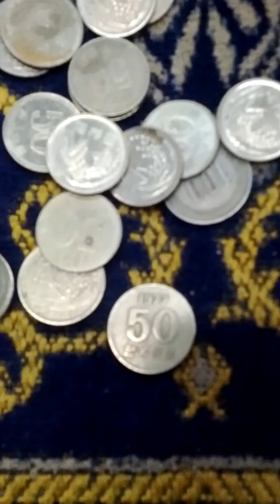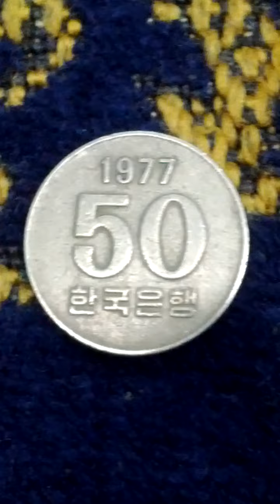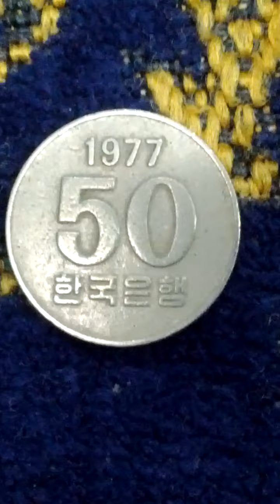1977(AH 1399) 50 Won Hard to find-25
Tue 3rd Sep 2024(AH 1446 Safar 30th)...
I've found South Korean Currency 1977(AH 1399) 50 Won coin from convenience store at this afternoon...
It is very hard to find coin and issued about 1 Million pieces as I thought.
I have same just 46 coins from today of my collection..
And this is a part of Seoul Metro No 6 Line from Dong Myo(636) to Sin Dang(635).